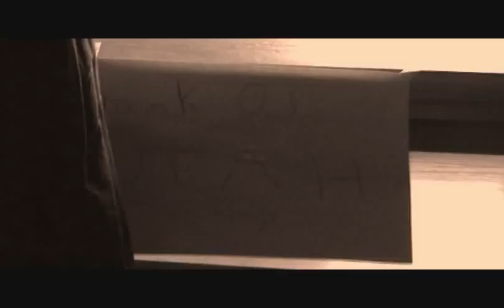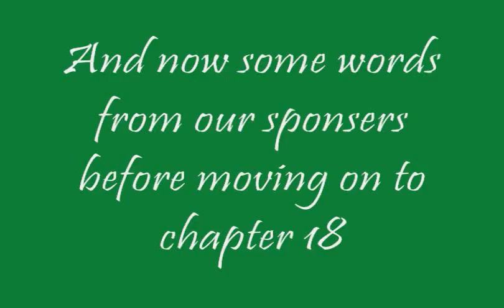Industry and West in Angwin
ApUS history movie about wild west and industry of awesomeness.